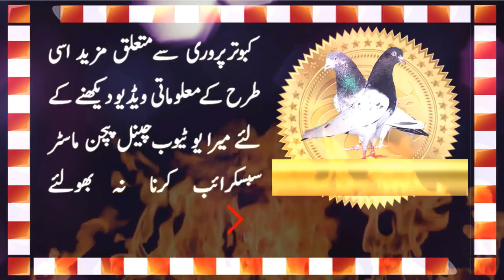Mosa Naji Pigeons Part Four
Friends, well come to my you tube channel pigeon master. Presenting another new pigeon video. Mosa Naji Pigeons part four. Some best and outstanding breeder pigeons pairs.